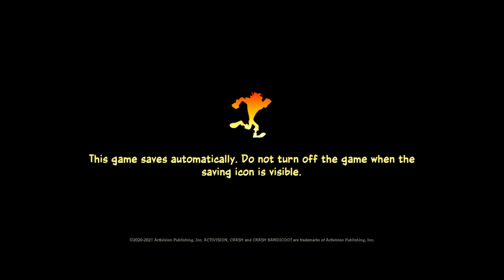CRASH BANDICOOT 4: It’s About Time Switch - Gameplay Walkthrough Part 1 Nintendo Switch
It’s About Time – for a brand-wumping new Crash Bandicoot™ game! Crash fourward into a time shattered adventure with your favourite marsupials. Neo Cortex and N. Tropy are back at it again and launching an all-out assault on not just this universe, but the entire multiverse! Crash and Coco are here to save the day by reuniting the four Quantum Masks and bending the rules of reality. New abilities? Check. More playable characters? Yep. Alternate dimensions? Obviously. Ridonkulous bosses? For sure. Same awesome sauce? You bet your sweet jorts. Wait, are they actually jorts? Not in this universe!